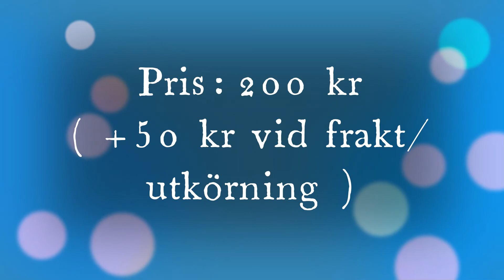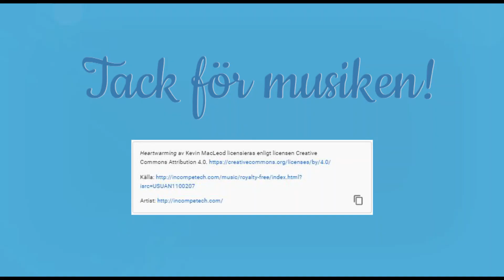2023 Feelgood – En kärleksfull flirt med naturen. Bara skönt... Bara vara... Fotoalmanacka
Feelgood 2023 - En kärleksfull flirt med naturen. Intentionen med almanackan är att sprida ett positivt lugn och mindset, sköna bilder att vila ögonen på, som inte utmanar eller kräver något alls. Bara skönt – Bara vara.

Bilderna är tagna i Varbergs kommun på Västkusten. En almanacka med foton av Helena Silvertid. Varmt välkommen med din beställning!

Tack för musiken!